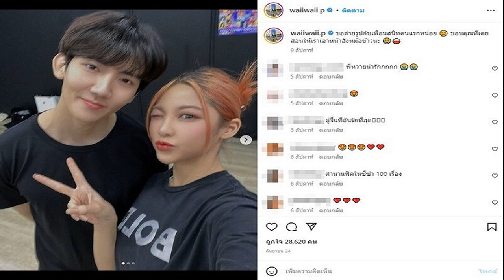แม่หมู รดน้ำสังข์ นาย ใบเฟิร์น รักๆมากจีบสิลูก วันนี้ที่แม่รอคอย แห่แชร์โมเมนต์ฟิน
เขินหนักกันมาแล้ว แม่หมู พิมพ์ผกา รดน้ำสังข์ นาย-ใบเฟิร์น รักๆมากจีบสิลูก วันนี้ที่แม่รอคอย แห่แชร์โมเมนต์ฟินเมื่อหลายเดือนก่อน
จากกรณี นาย ณภัทร ลูกชายหัวแก้วหัวแหวน หมู พิมพ์ผกา ออกงานมายอมรับแมนๆเดินหน้าลุยข้ามเส้นเพื่อนสู่เส้นแฟน ใบเฟิร์น พิมพ์ชนก โดยบอกว่าที่ผ่านมาเป็นเพื่อนกันจริงๆ ความรู้สึกที่เปลี่ยนไปไม่มั่นใจเกิดขึ้นตอนไหน น่าจะหลังจากกลับจากมิลาน อยากให้คนนี้อยู่ในชีวิตไปเรื่อยๆ ทั้งนี้พยายามทำให้อีกฝ่ายเห็นแล้วว่าชอบ แต่อีกฝ่ายไม่เห็นสักที กระทั่ง หนุ่ม กรรชัย ช่วยเปิดโอกาส เป็นที่ปรึกษา เปิดทางให้ได้ยกสายหาใบเฟิร์น โทรไปบอกว่า “ผมชอบเค้า” ยอมรับกลัวใบเฟิร์นไปคบใครอีกคน กลัวตัวเองไม่มีโอกาส เลยต้องรีบพูดให้ใบเฟิร์นรับรู้ ที่เหลืออยู่ที่ใบเฟิร์น พร้อมทั้งฝากทุกคนเป็นกำลังใจให้ด้วยนั้น
ขณะที่ในโลกโซเชียล แห่แชร์คลิป ข่าวสด โมเมนต์ฟินจิกหมอน เมื่อประมาณ 10 เดือนที่ผ่านมา ขณะ หนุ่มนาย และ สาวใบเฟิร์น ให้สัมภาษณ์โปรโมตละครของทั้งคู่ โดยมี แม่หมู พิมพ์ผกา เข้ามาร่วมกลางวงสัมภาษณ์ พร้อมช็อตสำคัญ แม่หมู หยิบขวดน้ำขึ้นมาพร้อมรดน้ำสังข์ให้ลูกเลยทีเดียว ก่อนจะเดินไปกอดทั้งคู่ พร้อมเสียงเชียร์บอกลูกว่า รักๆมากเลยลูก นาย จีบ ใบเฟิร์น สิลูก ทำเอาทั้งคู่เขินเลย โดยเฉพาะหนุ่มนายออกอาการเขินหนัก พร้อมทั้งเสียงแซวลั่น ใบจะมีแฟนแล้ว